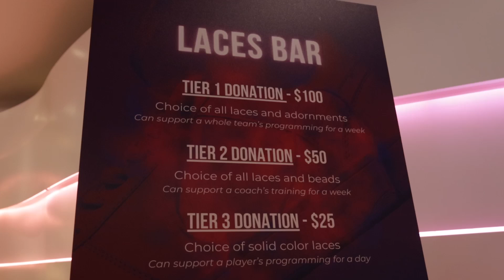Up2Us Sports 2024 Sneaker Ball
Relive our 10th Annual Gala held on Wednesday, May 8th, 2024 at Guastavino's in New York City.